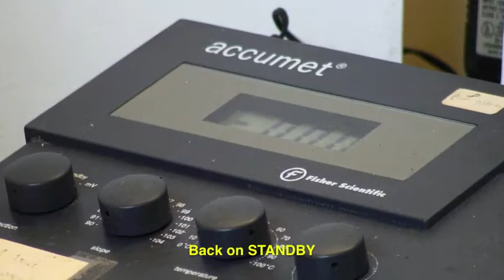How to Use a pH Meter